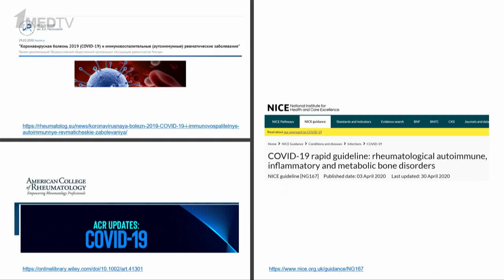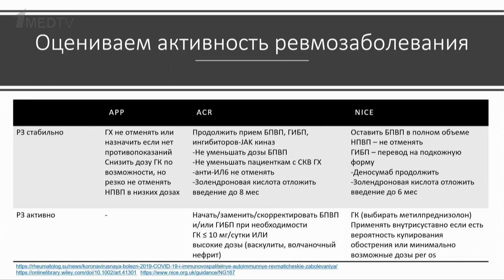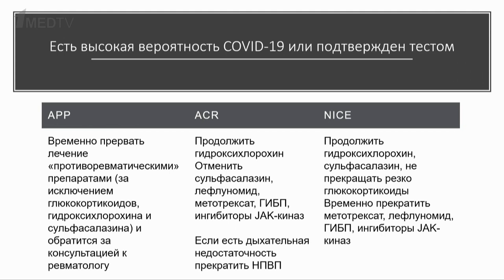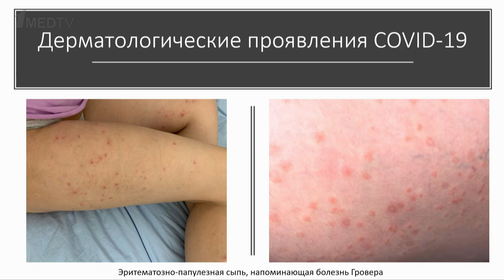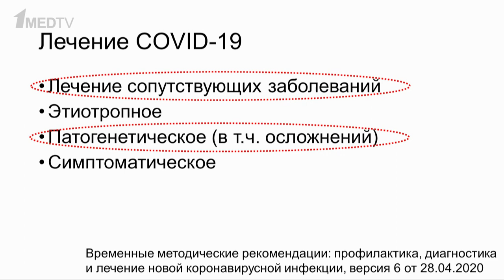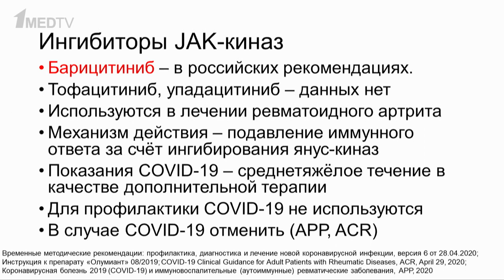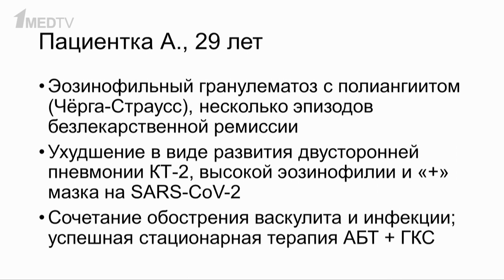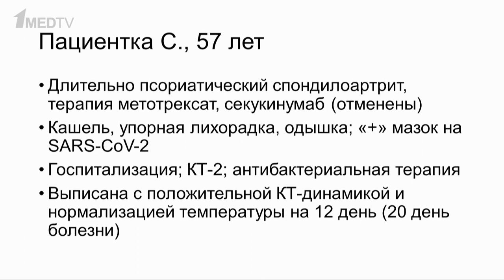COVID-19 и ревматологические заболевания. Дарья Кусевич и Алексей Мешков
Вместе с нашими экспертами мы продолжаем рассказывать об особенностях ведения пациентов в условиях пандемии новой коронавирусной инфекции.
Сегодня ревматологи Дарья Александровна Кусевич и к.м.н. Алексей Дмитриевич Мешков говорят о ведении пациентов с заболеваниями суставов.

Подробнее о проекте «Коронавирус: информация для специалистов» и ссылки на размещенные видео